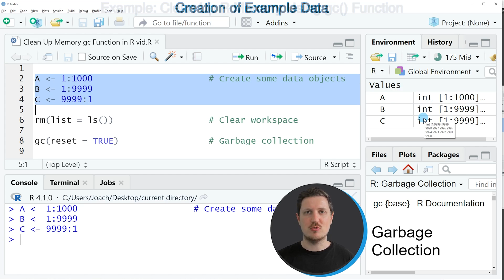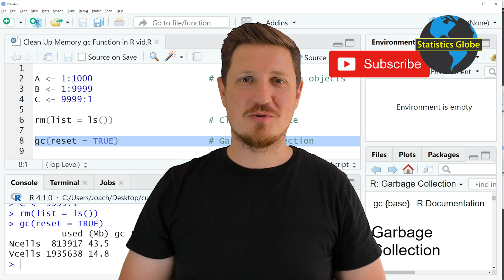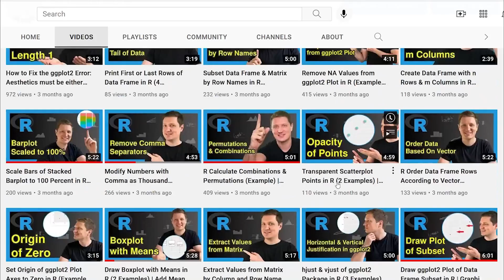Clean Up Memory in R (Example) | Garbage Collection with gc() Function | Clear Workspace rm() & ls()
How to collect garbage to clean up the memory in the R programming language. More details
R code of this video:

A ‹- 1:1000                      # Create some data objects
B ‹- 1:9999
C ‹- 9999:1

rm(list = ls())                  # Clear workspace

gc(reset = TRUE)                 # Garbage collection